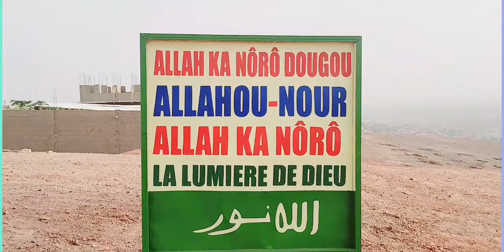ZIKIRI JEAN ADAMA TOÉ FASSA CLIP OFFICIEL 2024